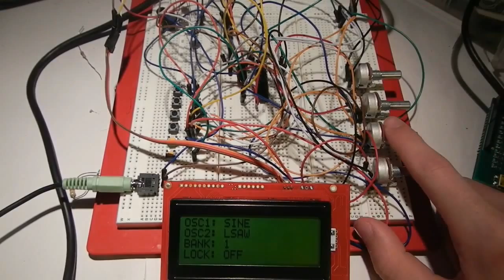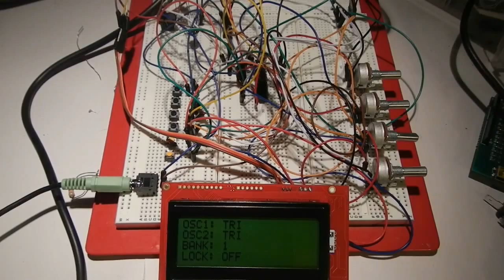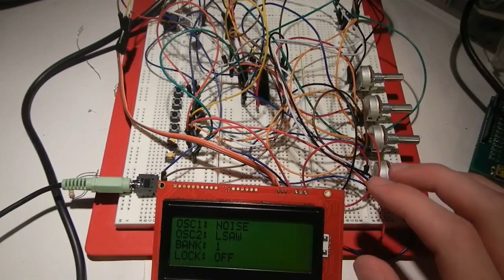AVR Synthesizer Part 3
Today, we take a look at the final changes made to my synthesizer project.

Do you have a suggestion for a future video? Leave it in the comments below.

--OR--

I'm happy to answer questions and comments.